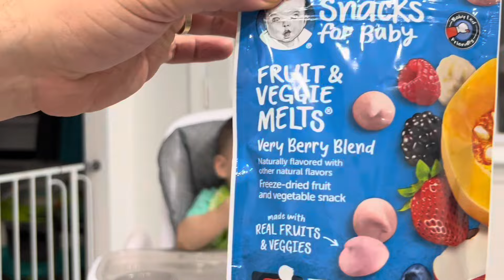Baby Allan’s First Haircut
Baby Alvin gets his first haircut ever by his dad Gusho the Barber! (Good Looks NY).